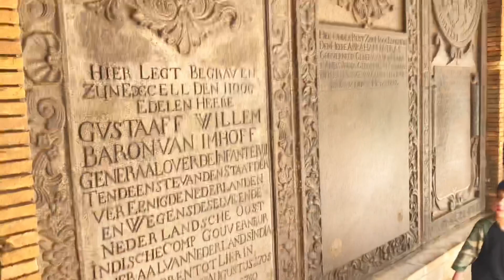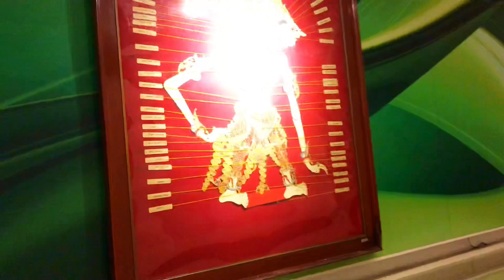Museum Wayang Kota Tua Jakarta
Please...